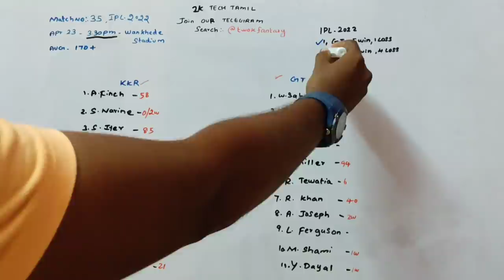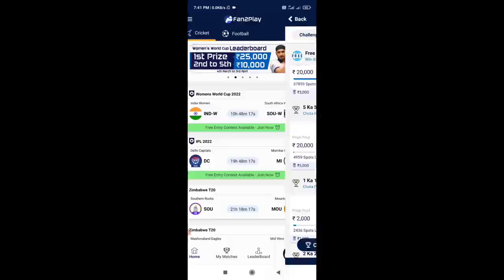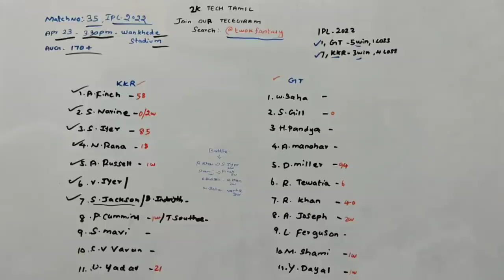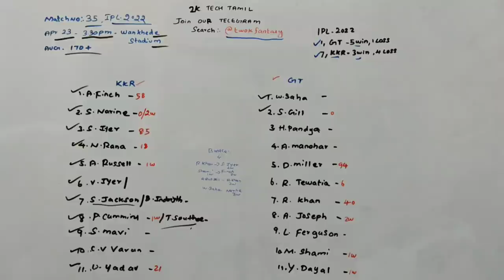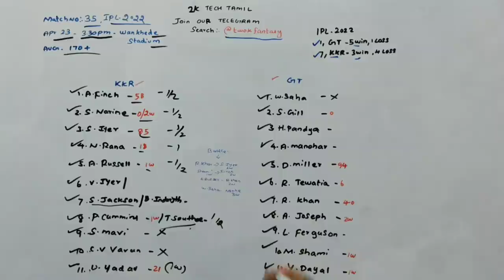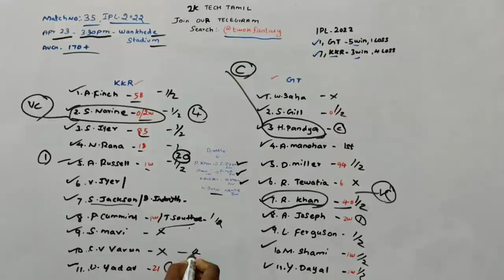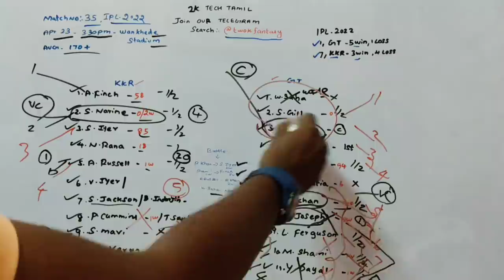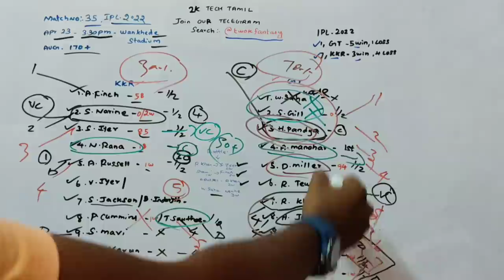KKR vs GT Match 35 IPL Dream11 prediction in Tamil|2k Tech Tamil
1.Kubera Fantasy 👇👇❤️

4.sportasy ❤️❤️💯

                             (or)